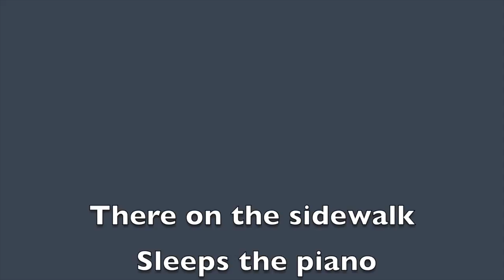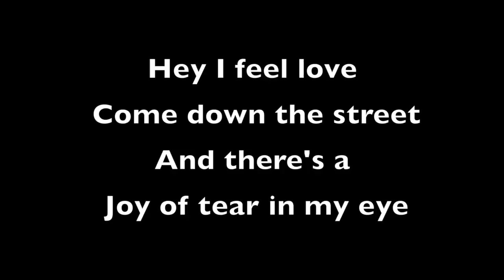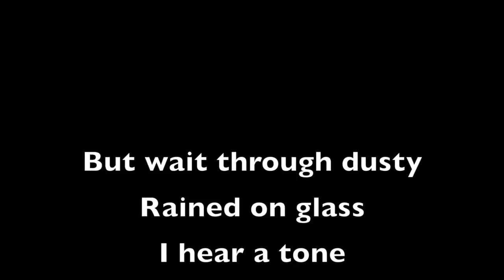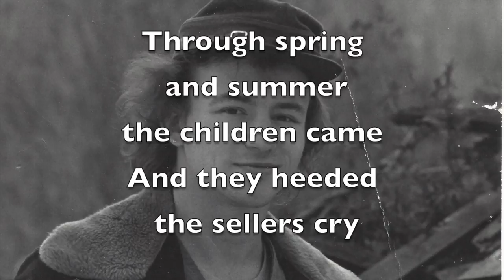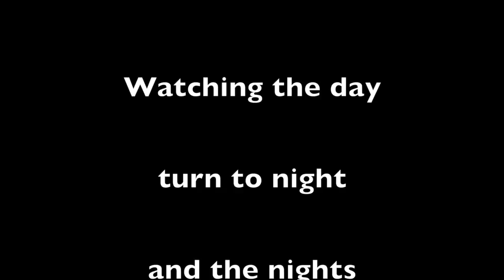Original Acoustic Guitar Song "Piano in the Rain" by John Antle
John Antle recorded this original over 40 years ago. He passed away in 1978 and this song has never been released. I posted it to Youtube on what would have been his 68th birthday. When John lived in San Fransisco he saw a piano that had been left  on the sidewalk.  This song is about that piano and also about people.
-Martha Livingstone